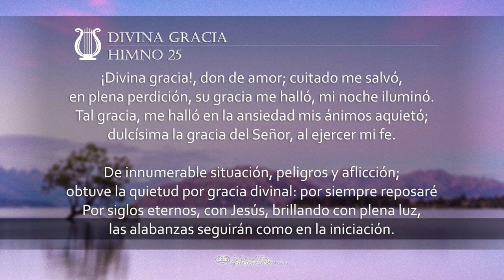Divina gracia (H025 con voz)